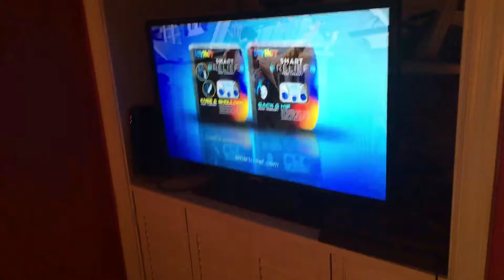2017 Hot Wheels Rip n' Race #2 Part 5